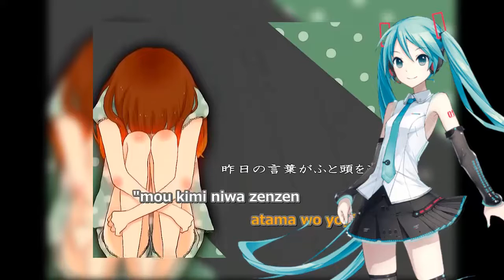【Hatsune Miku V4x Sweet】Hello How Are You【+VSQx Updated】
Updated VSQx by me Don't forget credit me if you gonna use it.

Old VSQx by Risago Don't forget give credits to Risago if u gonna use it.

Song by Nanou

I used a midi base for this, but i don't know who's the belonger, so sorry :(.